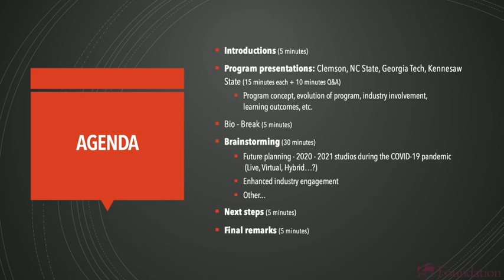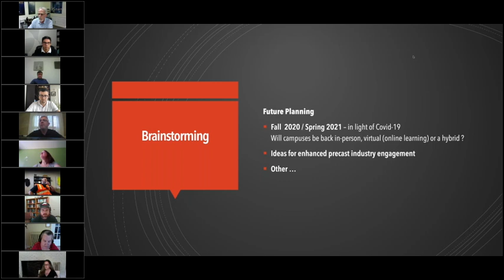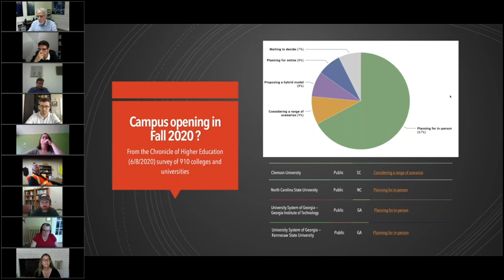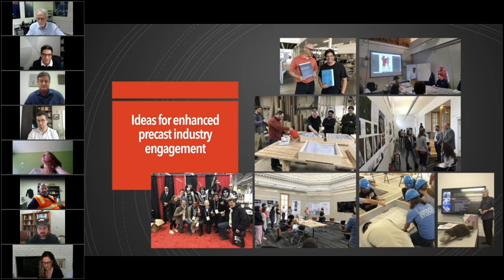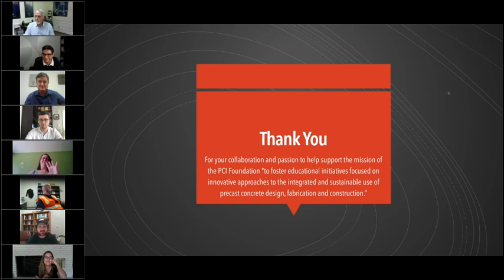Brainstorming and Ideas for Engagement June 2020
PCI Foundation grantees discuss how to engage the industry and get the most out of their PCI Foundation grants.